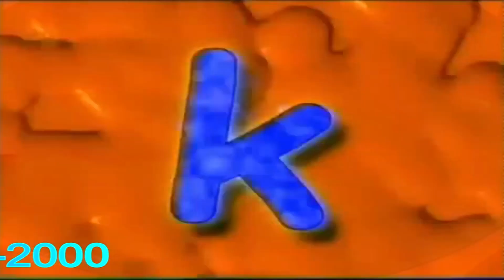Milkshake! ident 1997 (#2)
Vlogs #1002-#1378 coming soon...🎸🏒🎥🎬📷🏆🎙🎹📱💾💻🎮🦖